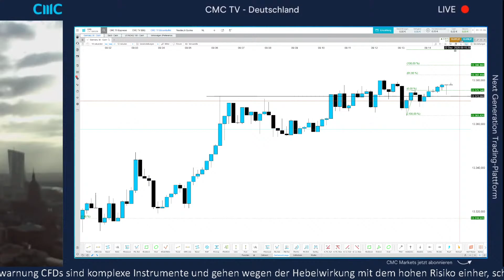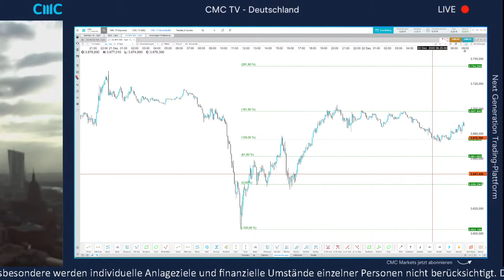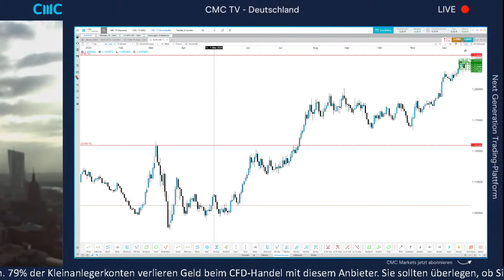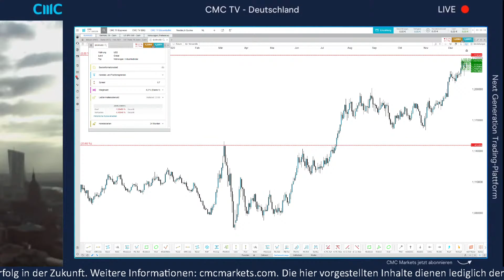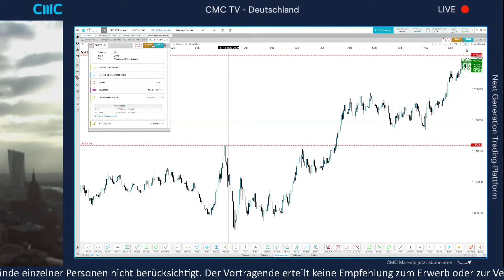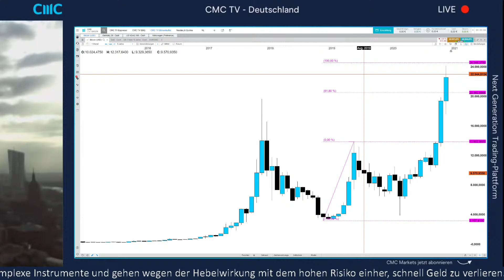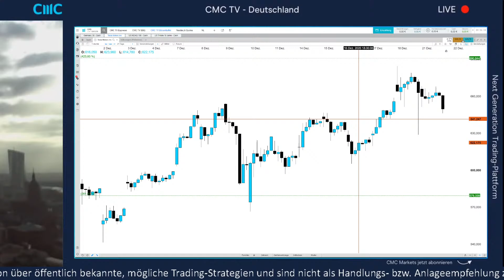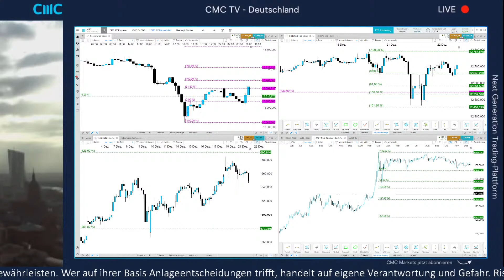Markt geht weiter hoch (CMC Börsenbuffet 22.12.20)